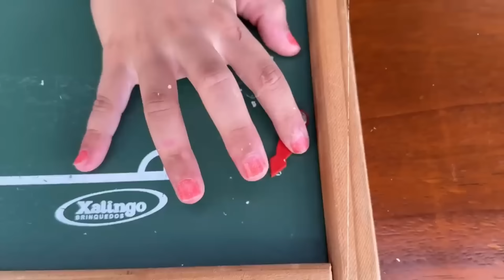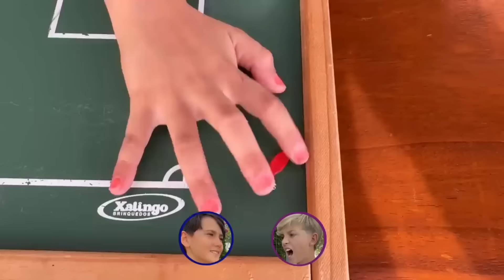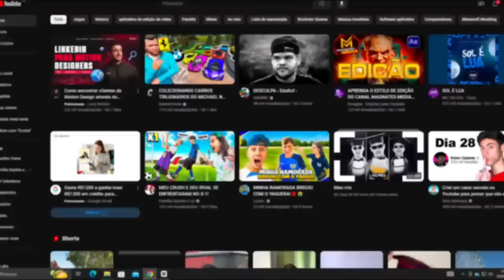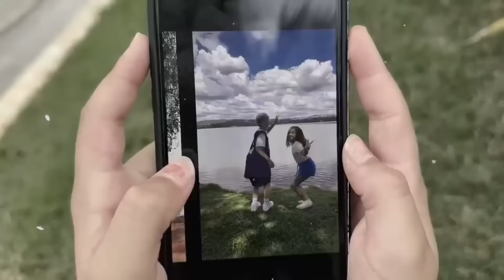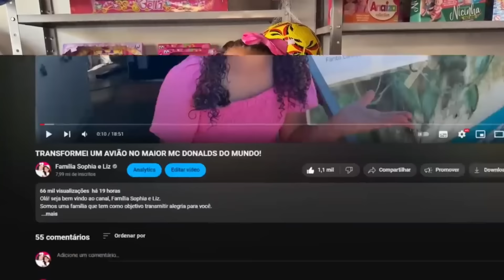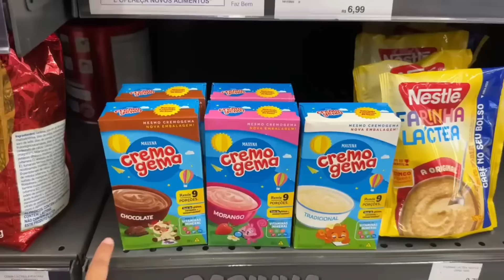MELHORES DESAFIOS DA SOPHIA COM O CRUSH E O RIVAL!